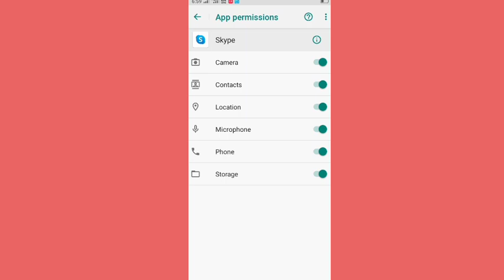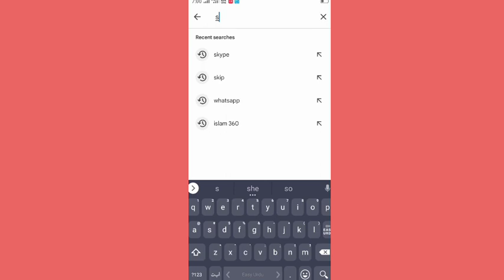Fix Skype Video Call Problem | Skype Video Call Not Working Problem Solved 2023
Hi Guys After Watching this video you will able to  know Fix Skype Video Call Problem | Skype Video Call Not Working Problem Solved 2023 if this video is found to be hopeful for you; Please like the video and subscribe my channal Technical Point M6 press the bell icon to get the latest notification if you any problem please let me
TOPIC DISCUSS:
skype video not working
skype video not showing other person
 skype video call not working, skype camera not working
 camera not working on skype
 skype